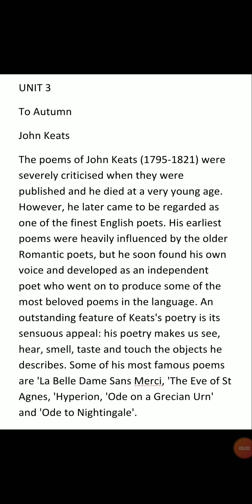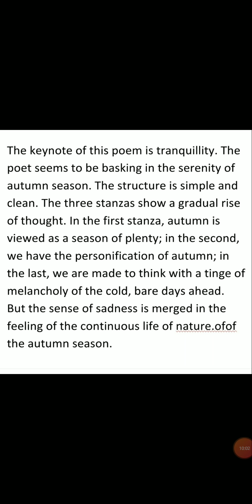B. Sc. Part I Sem 1 To Autumn by John Keats.